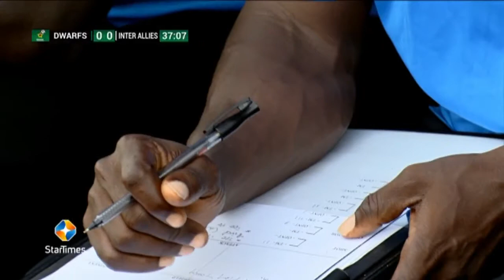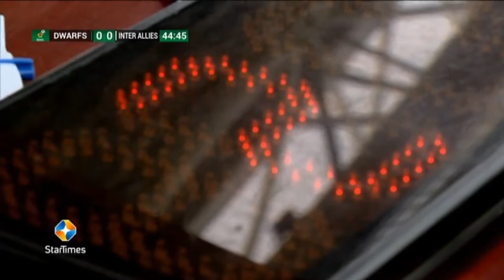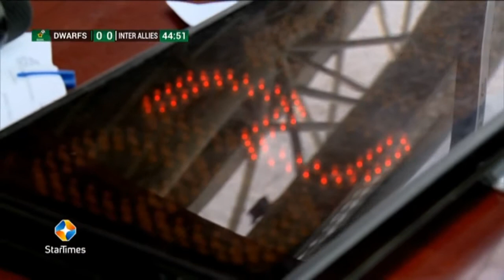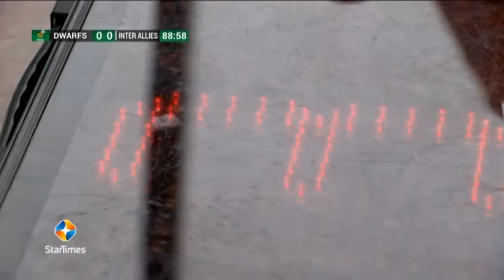Fard Ibrahim Ebusua Dwarfs v inter Allies